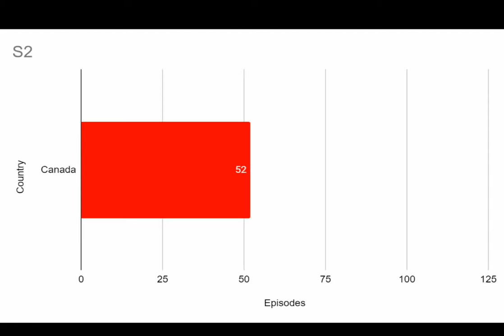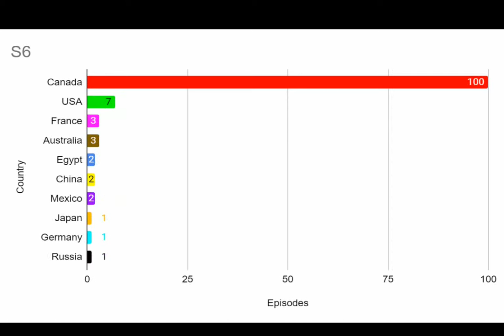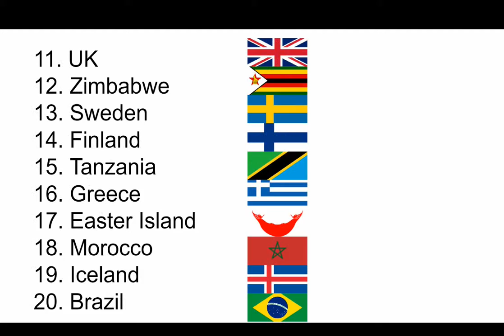Total Drama Epidsodes by Country